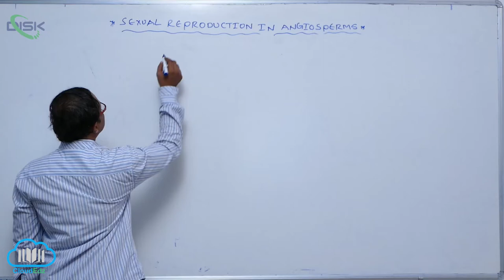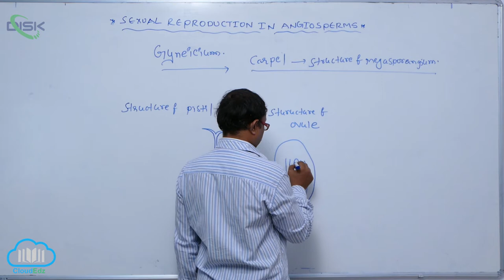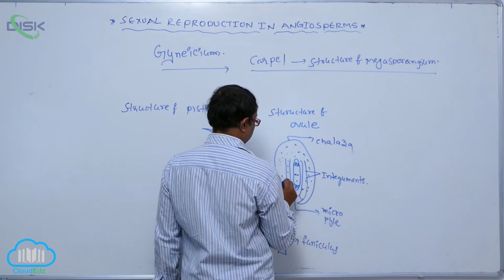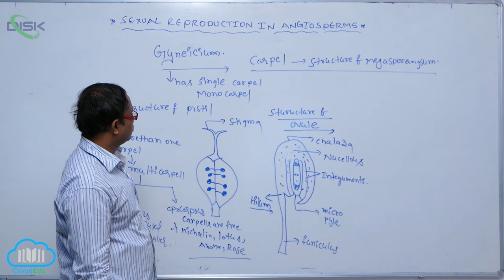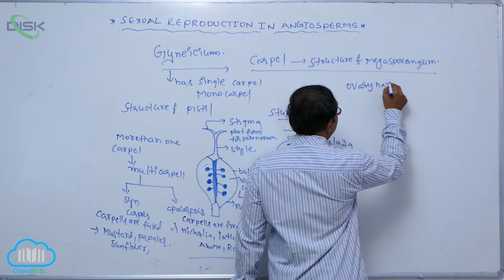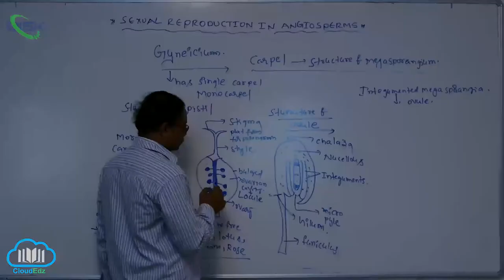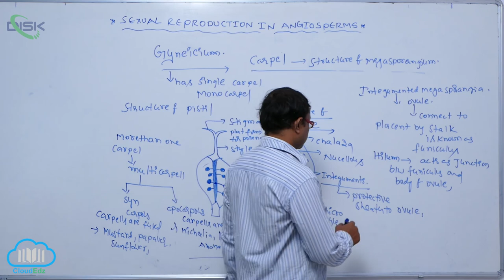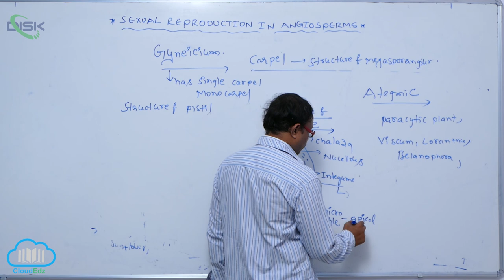POLLEN-PISTIL INTERACTION || Gynoecium || Disk Telangana